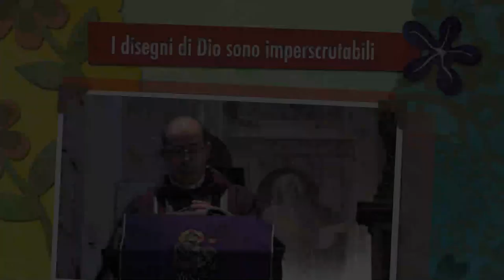I disegni di Dio sono imperscrutabili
La sconcertante prova a cui Dio sottopose il grande san Giuseppe ci invita a riflettere sul fatto che i disegni e le vie di Dio sono imperscrutabili. Per entrare in essi e quindi per incontrare e accogliere Dio e la sua volontà nella nostra vita, dobbiamo liberarci dei nostri modi molto umani e molto terreni di leggere e vedere la realtà. Omelia Domenica 22 Dicembre 2019, quarta Domenica di Avvento, anno A S. Messa ore 10:30